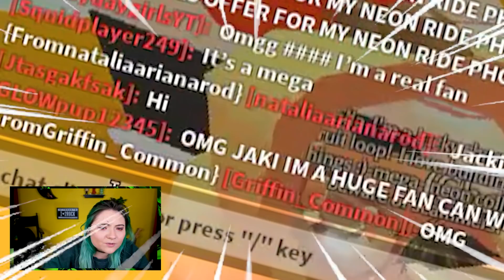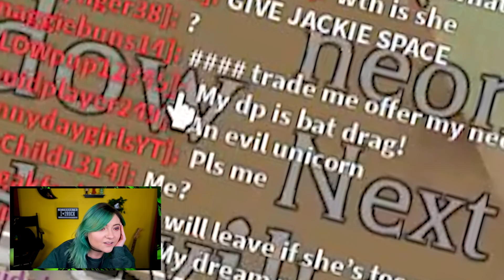I Got The *World's First NO POTION Mega Neon HEDGEHOG* in this RICH TRADING Server! Adopt Me Roblox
today in ADOPT ME ROBLOX i traded for the WORLD'S FIRST NO POTION MEGA NEON HEDGEHOG! i have literally NEVER seen this in the game before! will they ACCEPT my offer in this SUPER RICH TRADING SERVER?? will trading ONLY PET WEAR even be a fair trade?! what would YOU trade for your DREAM PET?? have you ever seen a MEGA HEDGEHOG? if they accept, should I see how much it's WORTH and what people would OFFER for them?? Drat, my mega bat dragon dream pet would be SO excited to have a NEW MEGA friend to play with! cross your fingers lucky charms! lava you xo

Watch my friend's awesome videos:

Jeffo Roblox - *DO NOT* Make A MEGA NEON *GOLDEN MUMMY CAT* At 3AM In Adopt Me Roblox!! (SOMEONE WAS IN MY HOUSE?!)

Sopo Squad Gaming - Trading only for Santa Dogs! Cammy's Dalmation Mega Mission is on!! *Roblox* Adopt Me

Jaci Plays - MY *GRANDMA'S FIRST TIME* PLAYING ADOPT ME ROBLOX! I Surprised Her With Her *DREAM PET*! Noob or Pro

hi hi!

▶ABOUT ME:
Jaci Butler is a singer, songwriter, creator, and all-around goof ball and nerd! When she's not on her main channel vlogging, singing, or doing challenges with friends, you can find her HERE on her second channel playing fun games including ADOPT ME ROBLOX!